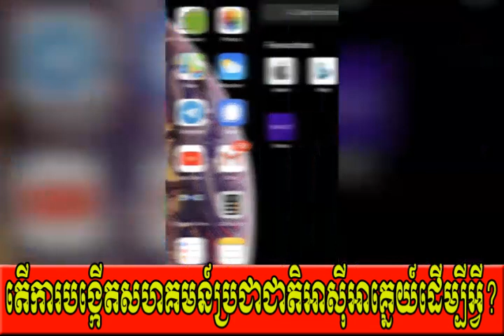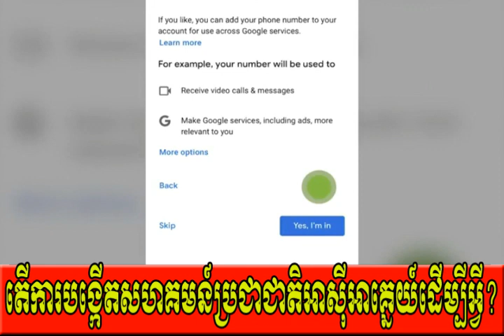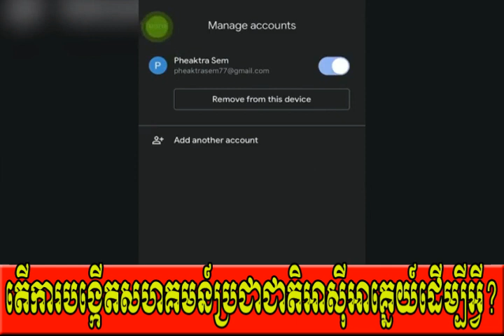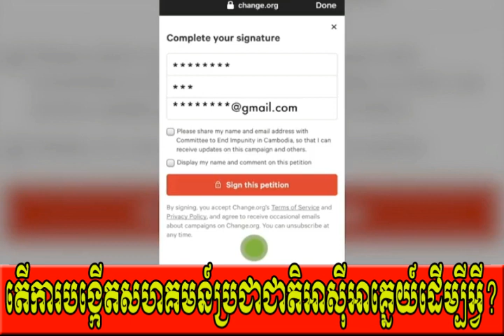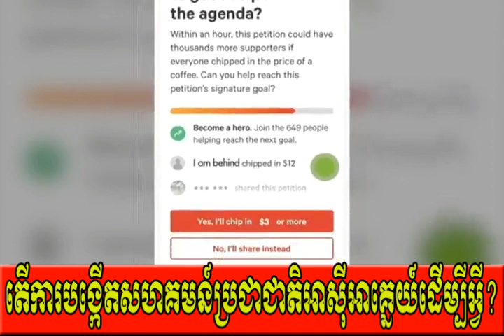Mu sochua was live តើការបង្កើតសហគមន៍ប្រជាជាតិអាស៊ីអាគ្នេយ៍ដើម្បីអ្វី?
Mu sochua was live តើការបង្កើតសហគមន៍ប្រជាជាតិអាស៊ីអាគ្នេយ៍ដើម្បីអ្វី?Thanks so much for supporting and watching SOLIKA News channel which always upload every day of political news videos on the current situations of Cambodia relating HUN SEN, SAM RAINSY, CNRP, CPP, SOR KHENG
សូមថ្លែងអំណរគុណយ៉ាងជ្រាលជ្រៅចំពោះការគាំទ្រនិងទស្សនាឆានែល SOLIKA News ដែលតែងតែបង្ហោះជារៀងរាល់ថ្ងៃនូវវីដេអូព័ត៌មាននយោបាយស្តីពីស្ថានការណ៍បច្ចុប្បន្នរបស់ប្រទេសកម្ពុជា